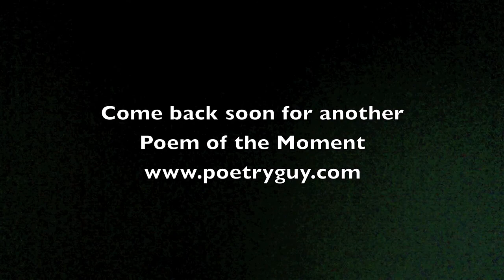Ted #8 - Breakfast in Bed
Children's poet Ted Scheu shares a funny poem about making his mother breakfast in bed, and how he felt 'even' with his mom after. Ted is standing in front of the Capitol Building in Washington DC.